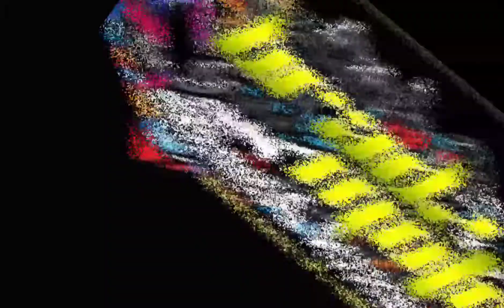EVO Helmet Ang bilis dumating ng delivery